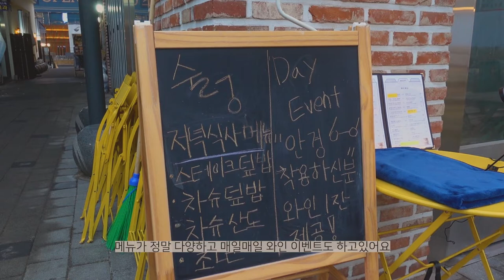달달하고 묵직한 큐브라떼 만들기 (+헤이즐넛 시럽) | 마곡 맛집 추천 | 술렁 | VLOG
여러분 안녕하세요! 순이에요 :)
오늘은 집에서 간단하게 만들 수 있는
큐브라떼로 영상을 시작해보았는데요.

들어가는 재료도 간단하며
만드는 방법은 더욱 간단한 음료입니다!
저는 달달하게 먹고싶어서 헤이즐넛 시럽을 추가하였구요.
헤이즐넛 향이 싫으신 분들은 바닐라 시럽이나 연유를 추가해서
달달하게 드시면 될것 같아요 :)

달달한 커피를 마시며 집에서 편집을 하다가
친구와 저녁 약속이 있어 동네에 자주 가던 식당을 갔는데요.
단골인 만큼 정말 많이 갔지만 어쩜 갈때마다 그렇게 맛이 있는지!
너무 맛있어서 제 지인들과 엄마한테도 전파시켰지 뭐에요
이번에도 저의 최애 메뉴인 토시살 초면과 항정살 차슈 덮밥을 주문했습니다!

항상 먹어도 질리지 않고 너무 맛있는 메뉴..!
서비스로 주신 신메뉴(아직 준비중이라고 해요)도 너무 맛있었어요!
시금치 페스토를 처음 접했는데 이렇게 맛있는 음식이였다니..
마곡에 수많은 맛집들이 많지만 정말 이 집 추천합니다 :)

이번 영상은 커피로 시작해서 커피로 끝났네요,
다들 새해 복 많이 받으세요